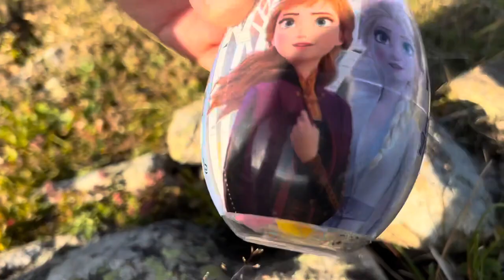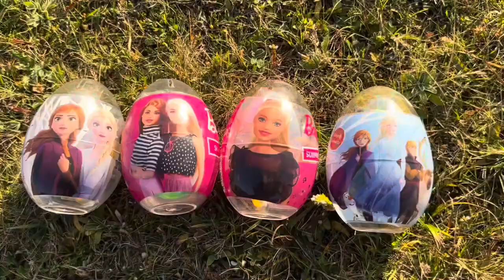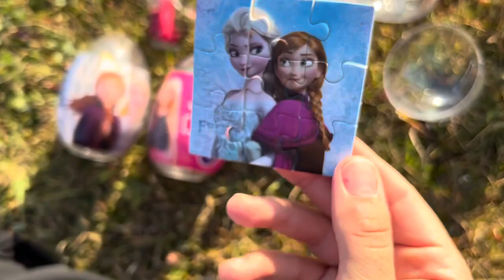食べる音ニッケルニップワックスボトルド + Mukbang Candy Asmr TTeokbokki #2023